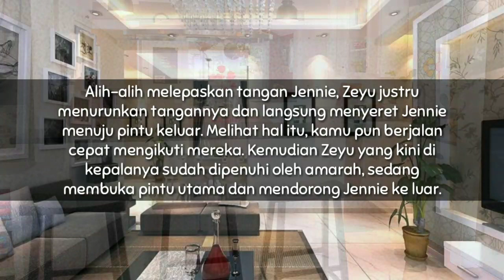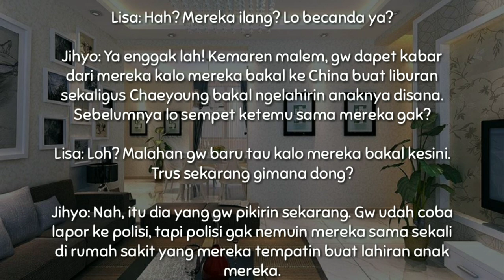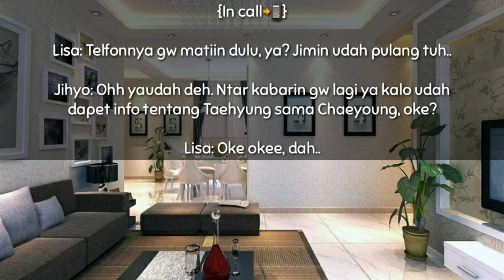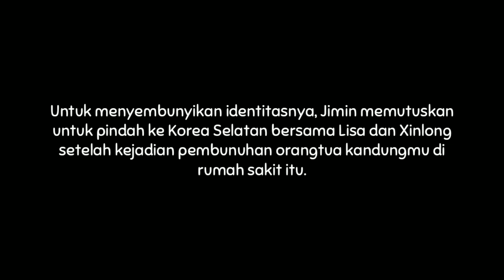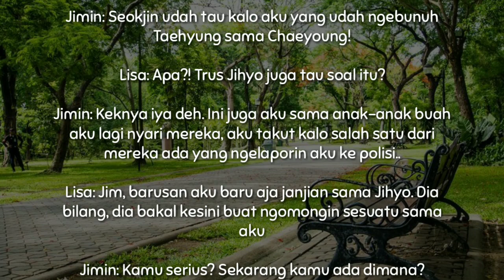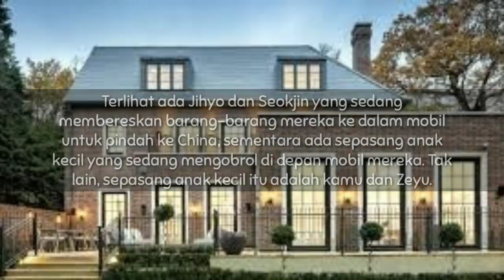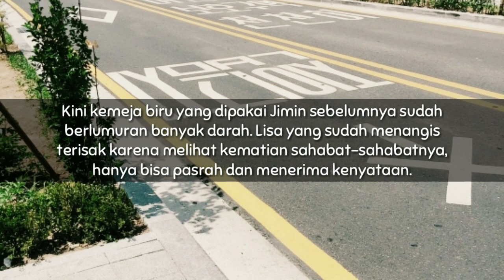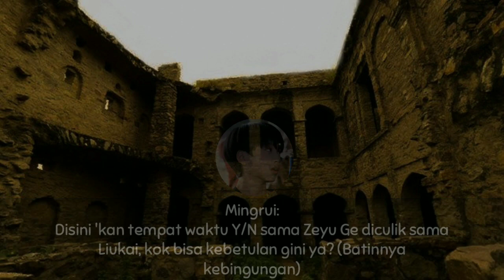FF YU ZEYU "REMEMBER ME?" Eps.22♡⁺◟(●˙▾˙●)◞⁺♡ (2006)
Hai BOSS!
Hai hai haiiii! Pada kangen sama ff ini, kan? Sebenernya sih sekarang jadwalnya upload ff Gmr, cuman aku spesialin aja upload hari ini. Kok spesial? HEI, LIHATLAH SUBSCRIBERKU. BERTAMBAH, BUKAN?!ಥ‿ಥ

AAAAAAAAAAAAAAAAA MAKASIH BANYAK BUAT TEMEN-TEMEN SEMUA YANG UDAH SUBS AKU DAN SUPPORT AKU WALAUPUN JARANG UPLOAD-!! Sumpah sih kalian baik banget dan sabar juga buat nungguin channel ini up😭❤️ Kalian sempet kepikiran gak sih? Kalo aku lebih seriiiiing banget up ff di channel ini, pasti sekarang ff ff aku dah pada tamat. Ya gak? Tapi yaaa gimana, aku juga lagi dilanda kesibukan eskul yang masih berjalan sampe tanggal 3 kemaren. Ini juga aku sempet-sempetin bikin ff lagi mumpung latihan karatenya libur sampe tanggal 20 nanti. Selama ini aku juga gak upload karna fokus sama ff Gmr yang SS S2. Moga aja ff Yzy di eps kali ini cukup bikin kalian ngerti sama alurnya, tapi sekarang masih belum dijelasin seluruh konflik masa lalunya ya. Di eps selanjutnya dijamin bakal seru deh! Kalo masih belum ngerti sama alurnya, nanti di akhir episode bakal aku jelasin di deskripsi tentang semua alurnya. Okeh?! Good.

Sekali lagi, THANK YOU SO MUCH GUYS-!!🔥
MAKASIH BUAT 2K SUBSCRIBERNYAAA-!!! LUV U GUYS!💖

Ada pertanyaan? Saran? Tulis di kolom komentar yaa!